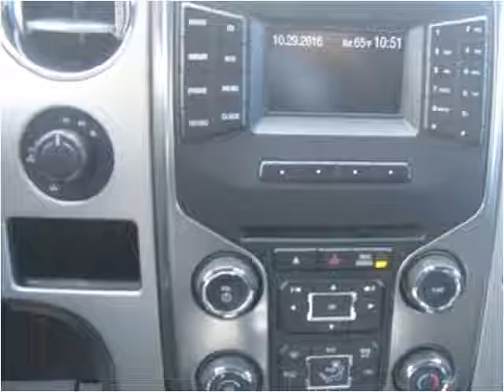2014 Ford F-150 Used Cars Red Bud IL